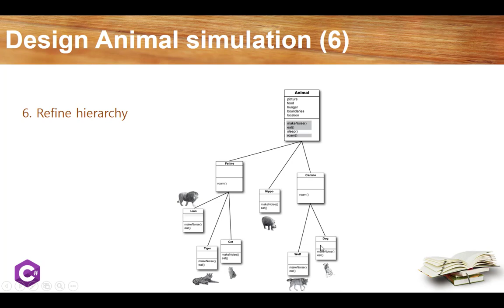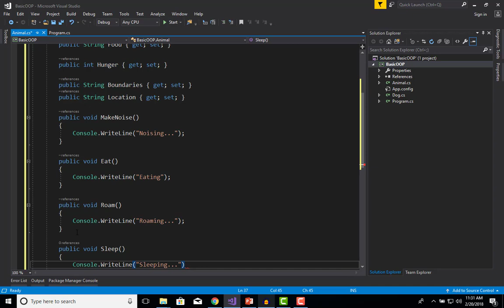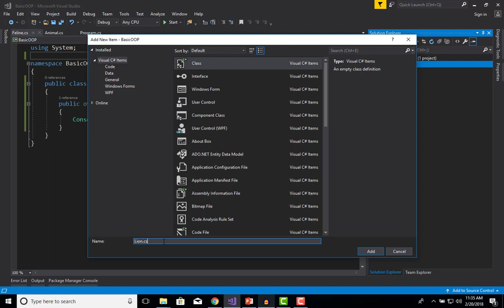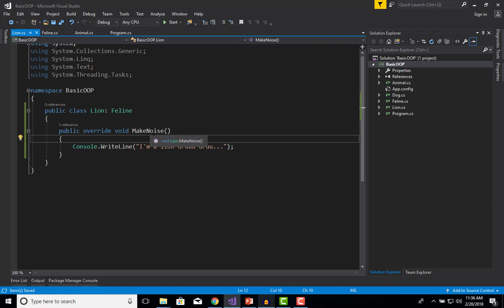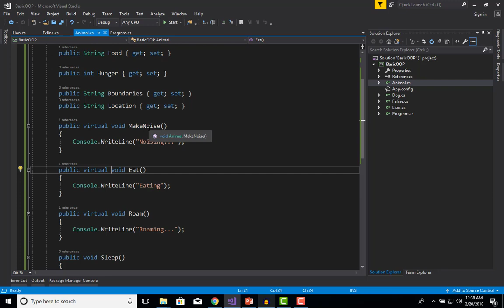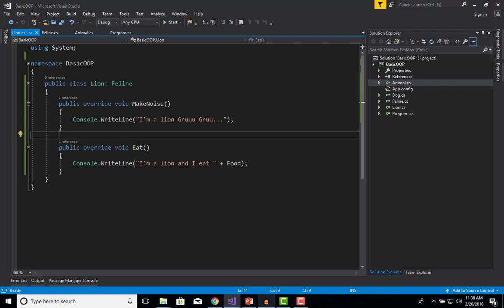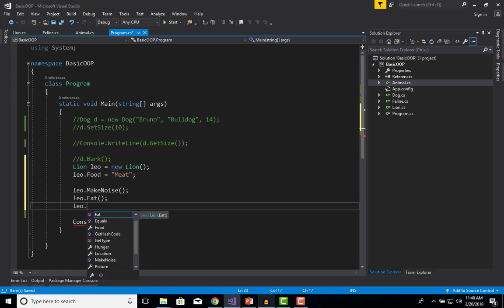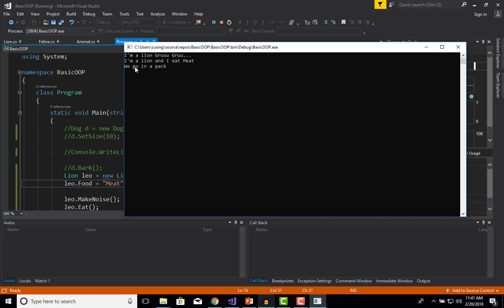3 10 Inheritance Lab 1